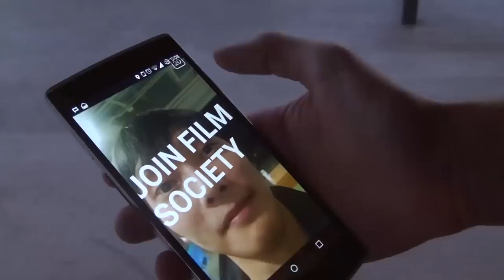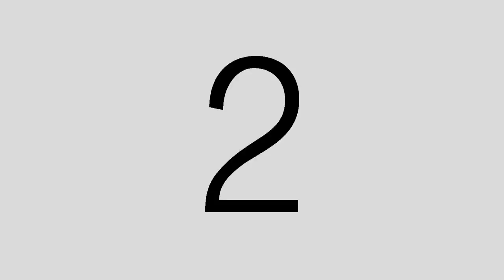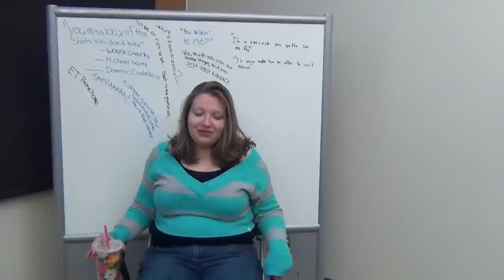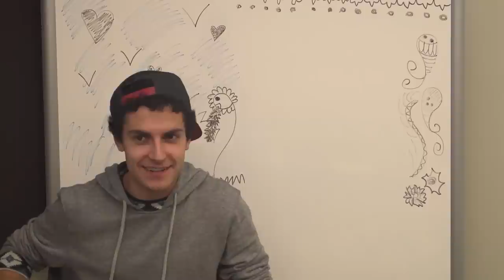Join Slippery Rock Film Society Today!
We meet Mondays at 8:00 in room 323 of the Student Center. Hope to see you there!